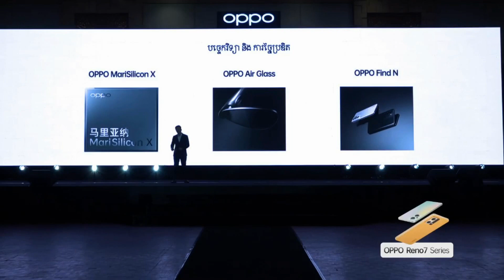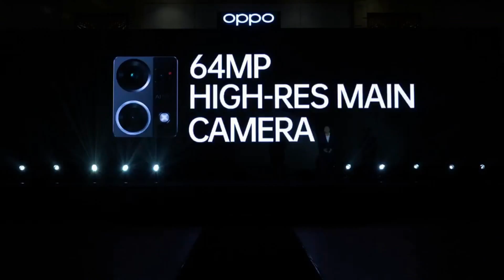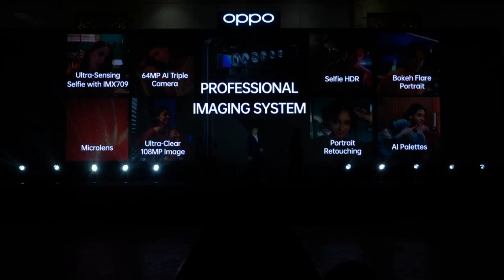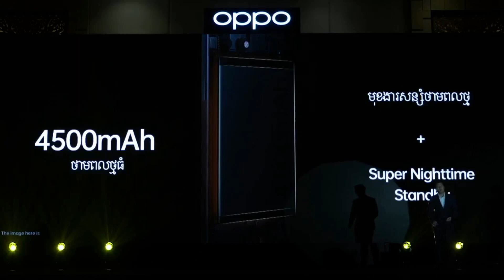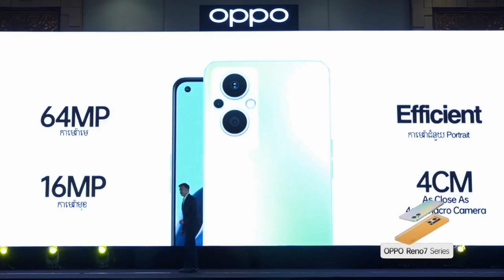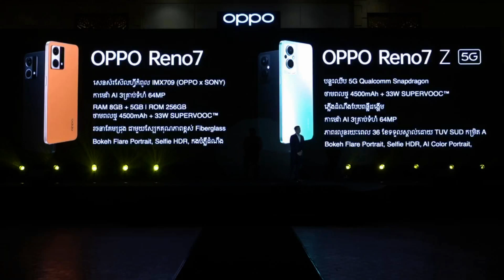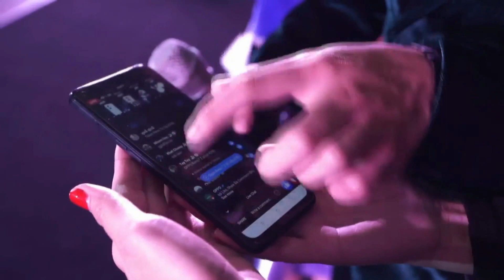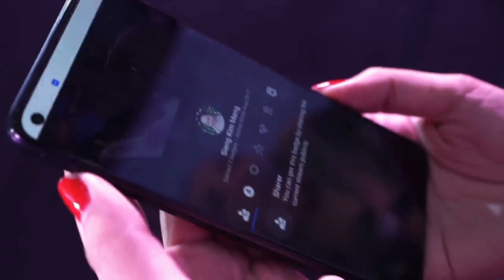OPPO Reno 7 series Launching in Cambodia,OPPO Reno 7 Series Launch in Khmer 28/03/2022,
𝗢𝗣𝗣𝗢 𝗥𝗲𝗻𝗼𝟳 𝗭 𝟱𝗚 តម្លៃ 429ដុល្លារ | 𝗢𝗣𝗣𝗢 𝗥𝗲𝗻𝗼𝟳 តម្លៃ
ឥឡូវនេះ លោកអ្នកអាចធ្វើការកក់ទុក 𝗢𝗣𝗣𝗢 𝗥𝗲𝗻𝗼𝟳 𝗦𝗲𝗿𝗶𝗲𝘀 ចាប់ពីថ្ងៃទី 29 មីនា ដល់ 05 មេសា 2022 នៅតាមបណ្តាហាងលក់ទូរស័ព្ទនានាទូទាំងប្រទេសកម្ពុជា ជាមួយនឹងការថែមជូនកាដូពិសេសយ៉ាងច្រើនរួមមាន៖​
Reno 7 Z 5G ថែមកាដូតម្លៃ $𝟐𝟕𝟐
▪ជញ្ជីងវៃឆ្លាត តម្លៃ​ $29
▪កាតាបស្ពាយដ៏ស្រស់ស្អាត តម្លៃ $29
▪បណ្ណធានាអេក្រង់រយៈពេល 6ខែ តម្លៃ $85
▪ស៊ីមស្មាតលេខពិសេស Silver (តម្លៃ $129) ភ្ជាប់ជាមួយគម្រោង Smart ធំហ្ម៎ង រយៈពេល 12សប្តាហ៍
Reno 7 ថែមកាដូតម្លៃ $𝟏𝟖𝟕
▪ជញ្ជីងវៃឆ្លាត តម្លៃ​ $29
▪កាតាបស្ពាយដ៏ស្រស់ស្អាត តម្លៃ $29